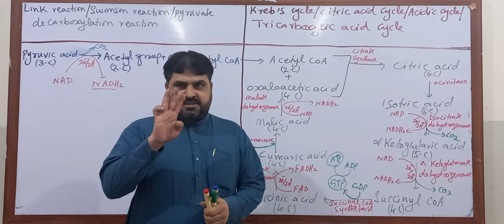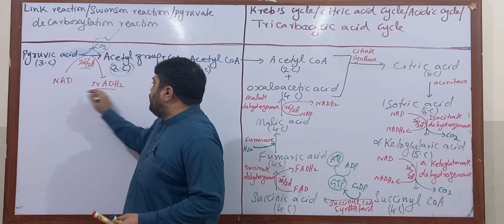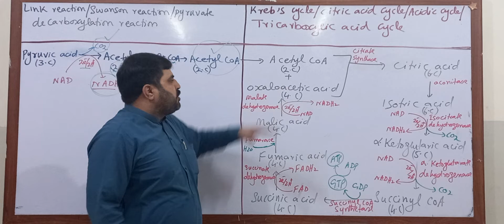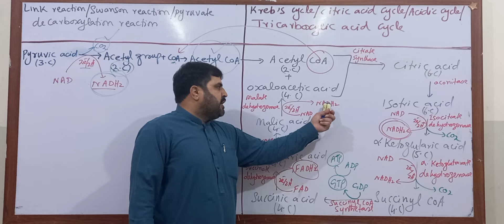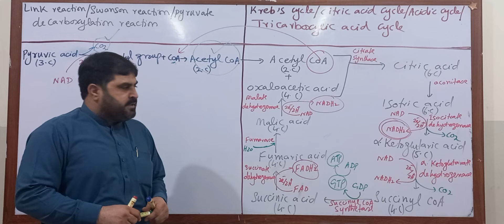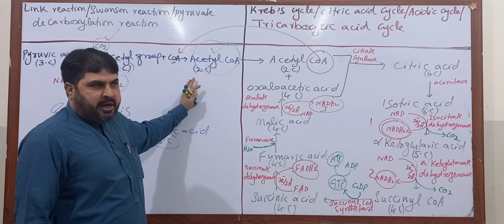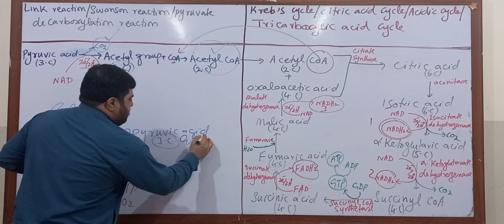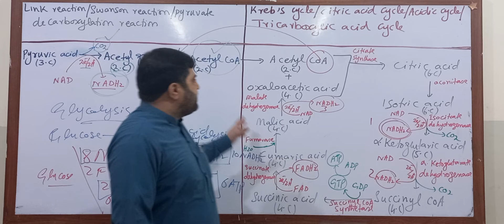Chapter number 4, 1st Year Lecture 10, Topic, LINK REACTION AND KREBS CYCLE.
अध्याय संख्या 4, प्रथम वर्ष का व्याख्यान 10, विषय, लिंक प्रतिक्रिया और क्रेब्स चक्र।